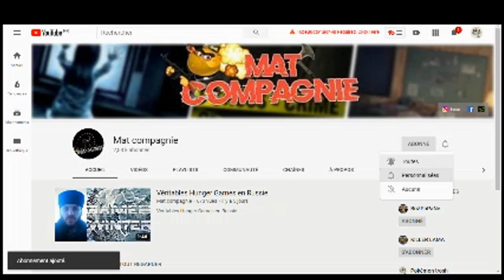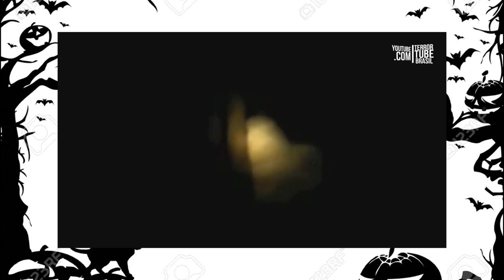top 5 des créature étrange Filmer